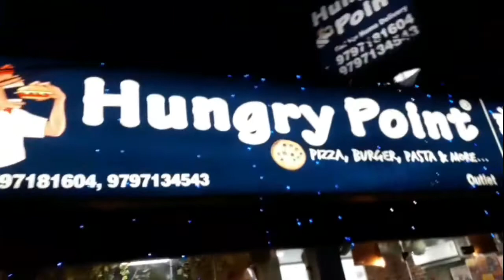Evening market ଧୂମ ଖିଆ ପିଆ// dinner re ଆଳୁ କଚୋରି ର ମଜା// ବାପା and ଗୁଗୁ masti...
Gayatri❤❤